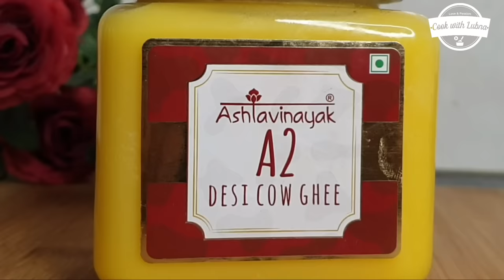Zarda Recipe ❤️ | Agar Apke Zarde Ke Chawal Bhi Akad Jaate Hain To Iss Tarah Banayein ❤️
Ashtavinayak A2 Desi Cow Ghee :

ingredients:
2 cup golden rice ( 400 g )( sella/ pakke chawal )
2 cup sugar ( 400 g )
1/2 cup ghee ( 125 g )
dry fruits of your choice
1 tbsp kewra water
1/2 tsp food color
1/2 cup khoya (100-150 g )
tutti fruitty
cherry
4-5 cloves
4-5 green cardamom

Products I use:

[Extra Products]
Samsung Galaxy S9+
Canon M200